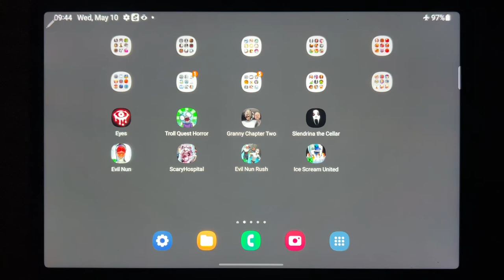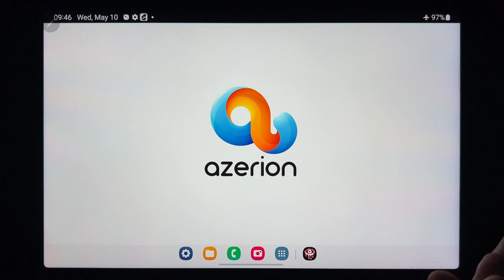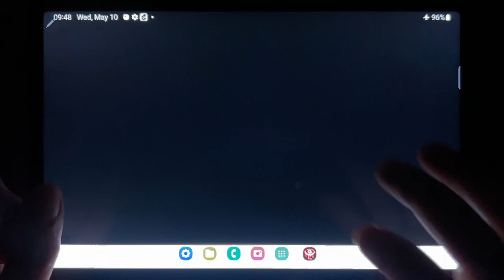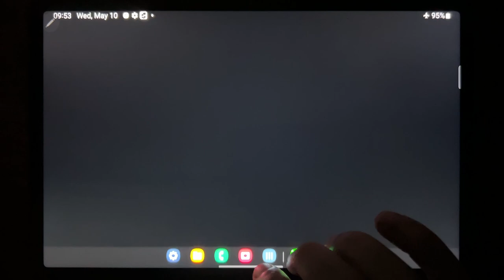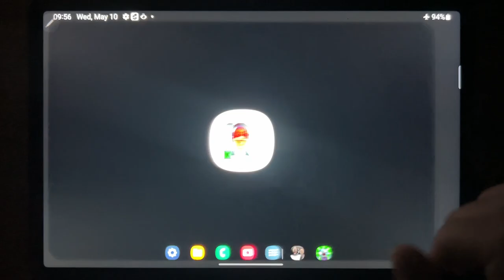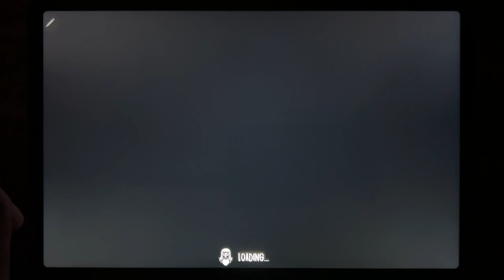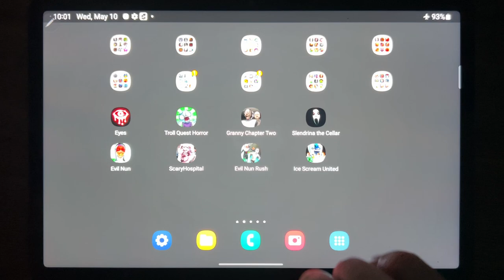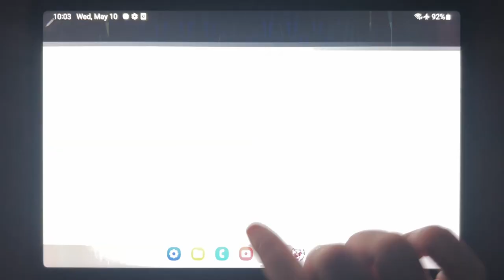Eyes, Troll Quest Horror, Granny Chapter Two, Slendrina The Cellar, Evil Nun, Scary Hospital....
Eyes, Troll Quest Horror, Granny Chapter Two, Slendrina The Cellar, Evil Nun, Scary Hospital, Evil Nun Rush, Ice Scream United